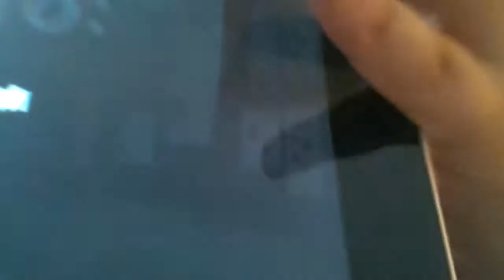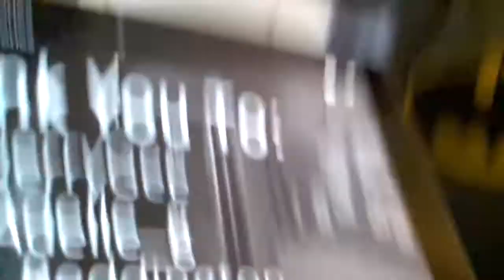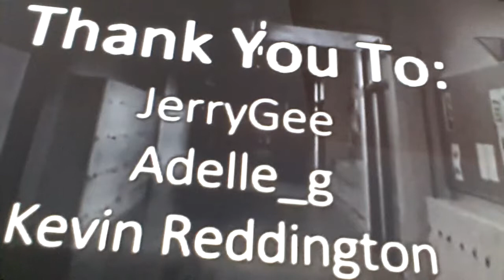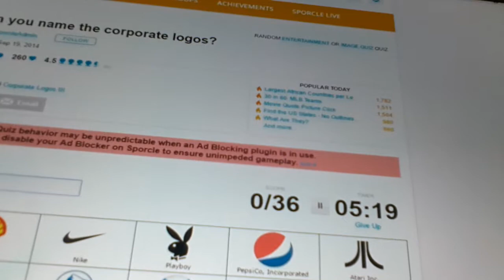Whatching three true school lockdown stories